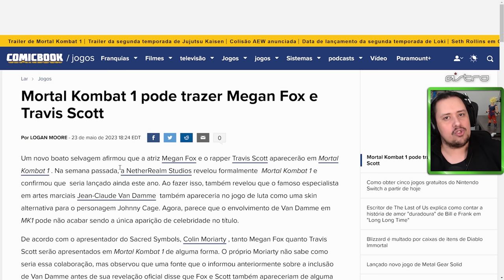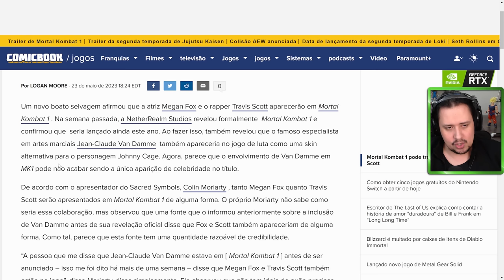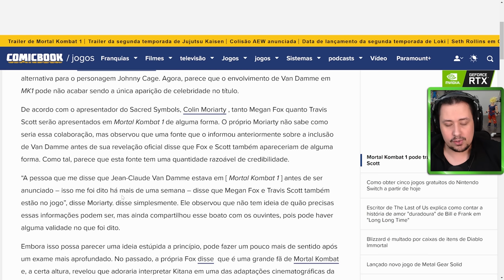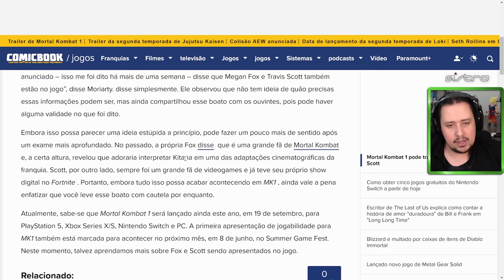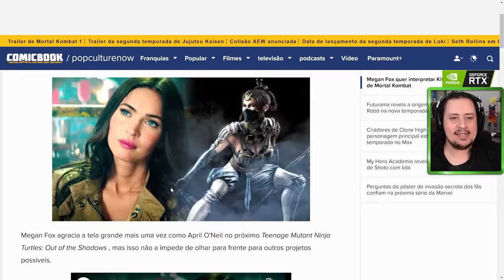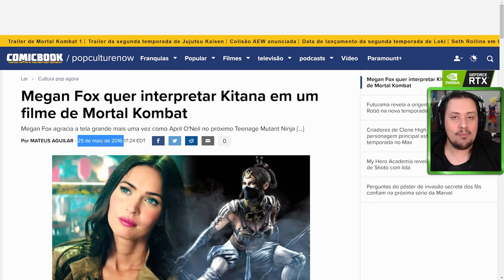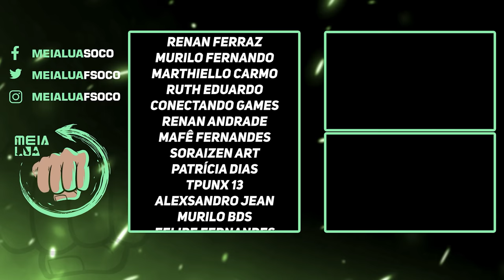EITA! MEGAN FOX NO MORTAL KOMBAT 1 JUNTO DE TRAVIS SCOTT! [RUMOR]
Nosso PC Gamer:
VGA: NVIDIA GeForce RTX 3070ti
Proc: Intel Core i5 10600k 4.1Ghz
Mobo: Asus Z490M Plus
Microfone: HYPERX QuadCast
SSD: TeamGroup T-Force Delta 500gb
Fonte: Corsair TX850 W